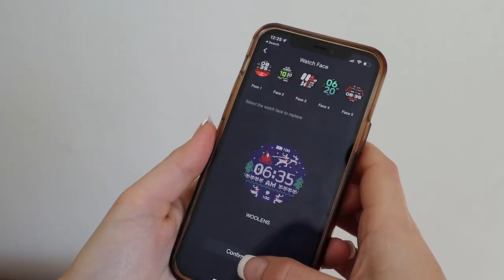MY FIRST TRIATHLON IN 15 YEARS!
and use code FELLAS to get a FREE ACCESSORY with a watch purchase!

*Running Sunglasses
*Running Shoes

*Canon EOS M50
*Wide Angle Lens